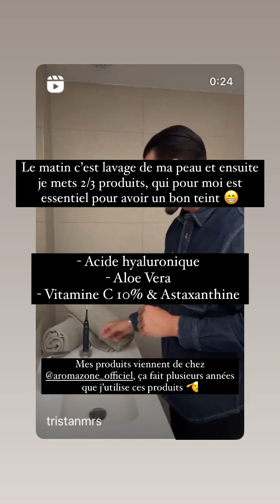TRISTAN MAURISSE - 14 Novembre 2023